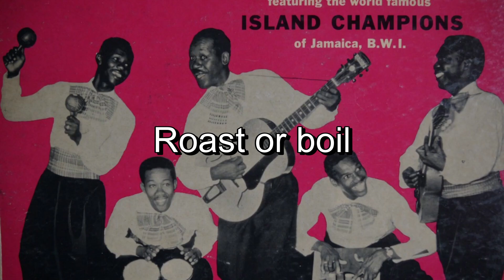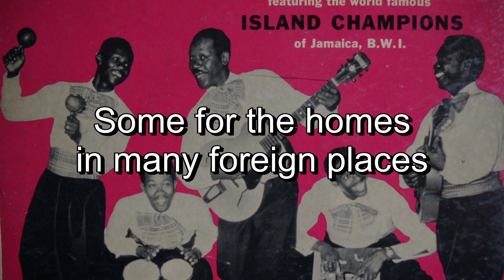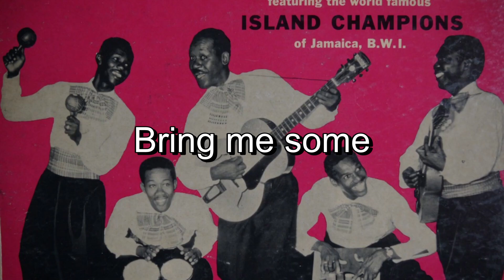Banana by The Island Champions - Karaoke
LYRICS

Banana, banana, banana!

The island of Jamaica
The food and drinks
Are full of spice
Especially those made from the banana
They always taste so very nice

Banana, banana, banana!

Ripe or green
  Chorus
  Banana!
Baked with cream
  Chorus
  Banana!
Simmer them down, sir
  Chorus
  Banana!
Make them brown, boy
  Chorus
  Banana!
Roast or boil
  Chorus
  Banana!
Fried with oil
  Chorus
  Banana!
Peel them, John
  Chorus
  Banana!
One by one
  Chorus
  Banana!

Banana, banana, banana!

Banana grows in every lot
Some for the homes in many foreign places
And some for the Jamaican pot

Banana, banana, banana!

From the field to the truck
  Chorus
  Banana!
All-day long
  Chorus
  Banana!
The truck to the wharf
  Chorus
  Banana!
They can bring them; come, sir
  Chorus
  Banana!
Wharf to the boat
  Chorus
  Banana!
All night long
  Chorus
  Banana!
The boat to America
  Chorus
  Banana!
Then on to England
  Chorus
  Banana!

Banana, banana, banana!

In the island of Jamaica
You hear the sellers shout their ware
"Buy my banana, banana, nice banana!"
And people rush from everywhere

Banana, banana, banana!

Jamaicans like
  Chorus
  Banana!
Americans like!
  Chorus
  Banana!
The English like
  Chorus
  Banana!
Everybody like
  Chorus
  Banana!
Bring me some
  Chorus
  Banana!
They can bring, them come
  Chorus
  Banana!
Yes, more banana
  Chorus
  Banana!
Yeh, banana
  Chorus
  Banana!

Banana, banana, banana!